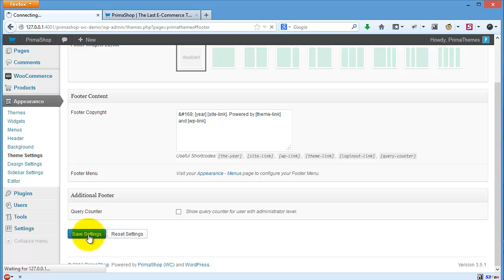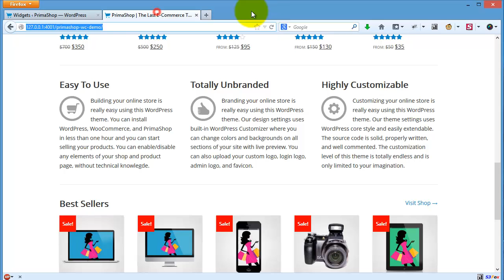PrimaShop (WooCommerce) - Working With Footer Widgets